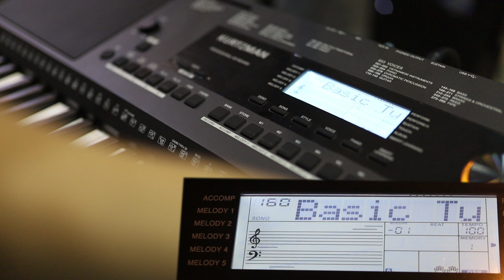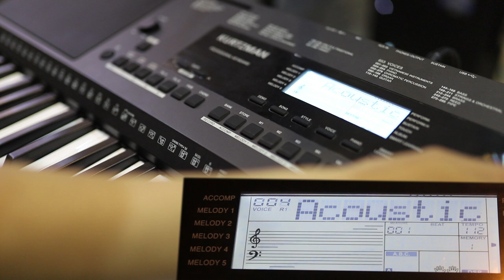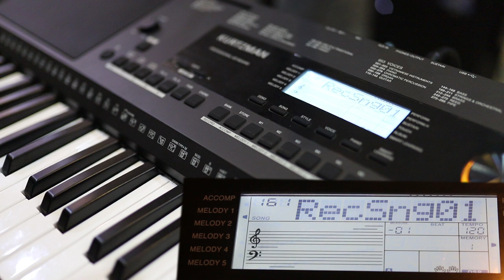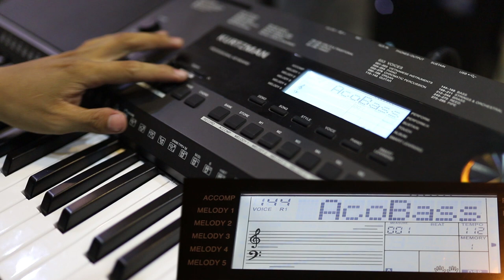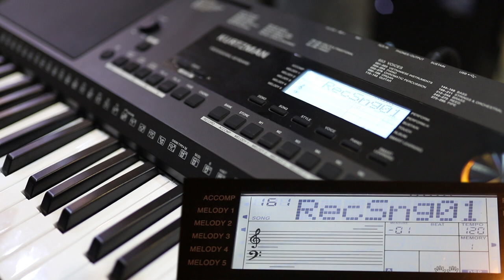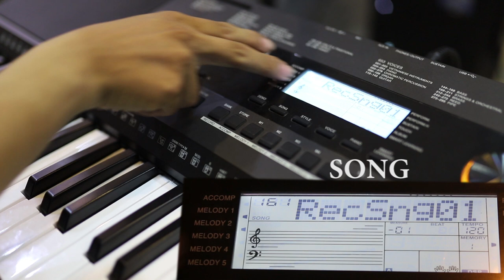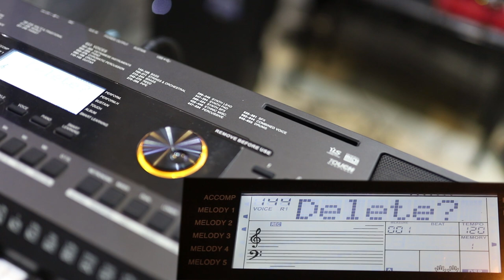HƯỚNG DẪN LƯU & XÓA GHI ÂM, LÀM BEAT NHẠC TRÊN KURTZMAN K250|| Minh Phụng Musical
- Chỉ với 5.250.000 bạn đã nhanh chóng sỡ hữu một cây đàn Organ có đầy đủ chức năng, âm thanh chất lượng. Tha hồ cho việc học và và chơi đàn thoải mái.
- Đàn organ Kurtzman K250 được trang bị nhiều tính năng phong phú đa dạng với chế độ touch Response. Bên cạnh đó đàn organ Kurtzman k250 còn được trang bị Pitch Bench tạo sự đa dạng trong cách chơi, cùng với cổng Input Micro người chơi có thể kết nối với nhạc cụ khác ngay trên đàn Organ Kurtzman K250. Đàn organ Kurtzman K250 sẽ là sự lựa chọn tối ưu cho người chơi mới bắt đầu và muốn học lâu dài.